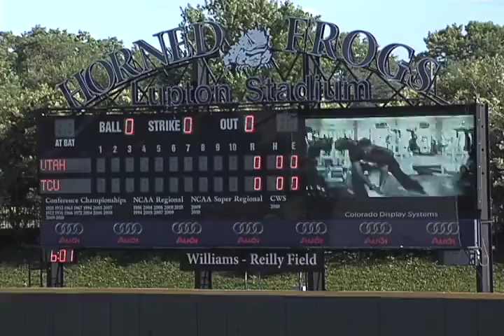Frogs help the homeless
TCU showed its appreciation for the support Fort Worth community by giving back to those who need it most.